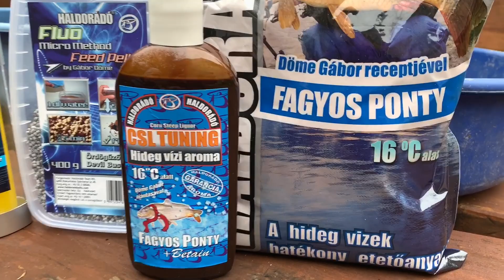Téli fogós receptek lehűlt vizekre 2020-2021 - 1. rész Fagyos ponty mix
A Fagyos Ponty termékcsalád már hosszú évek óta jelen van a Haldorádó palettán, és amely termék ilyen hosszú időt megél, az csak annak köszönhető, hogy eredményességéhez nem férhet kétség. Ez a kaja a szintén legendás Pelletes Fekete etetőanyag finomított, téliesített változata, mely önmagában is használható, de keverékek alapjának is kitűnő.
Ennél a keveréknél először az etetőanyagot kell a megfelelő mennyiségű CSL Tuning-al, és vízzel megnedvesíteni, majd pihentetni. Ha ez meg van, a Fluo Micro Method Feed Pelletet 1 dl vízzel össze kell rázni, majd szintén félretenni 10 percre.
A pihentetés után az etetőanyagot egy közepes lukbőségű rostán áttörve lehet homogenizálni, majd a felpuhult pelleteket abba elkeverni.
Ezt a keveréket akár bordás, akár method kosárban is fel lehet kínálni, hiszen jól tapadó elegyről van szó. A csomagba BlendeX Pop Up Method – Eper + Méz került, mint a kajához passzoló csali. Ez a kellemes ízű és aromájú, feltűnő színű golyócska hideg vízben is finom falatot jelent a pontyok számára. Amennyiben tovább szeretnénk aromázni a töltetet, az azonos ízvilágú BlendeX Serum jó szolgálatot tehet.

Fagyos ponty mix
1 csg Fagyos Ponty
1 doboz Fluo Micro Method Feed Pellet - Örödögűző
100 ml CSL Tuning - Fagyos Ponty
Csali: BlendeX Pop Up Method - Eper + Méz
Plusz aroma: BlendeX Serum - Eper + Méz

A recept hozzávalóit egész, bontatlan csomagolásban szállítjuk, tehát nem a receptben meghatározott részmennyiség kerül kiszállításra!